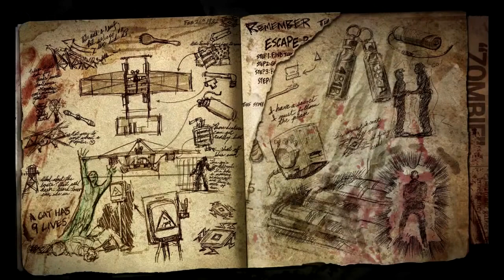FULL ZOMBIES COMIC MOVIE!!! Call Of Duty Zombies Comic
▶ARMADA'S INSTAGRAM!

Subscrcribe if you want to help reach the 100 goal.There are playlists listing first reactions, top5s and and other latest zombies news. I cover the zombies NEWS in any game. I hope you guys enjoy!